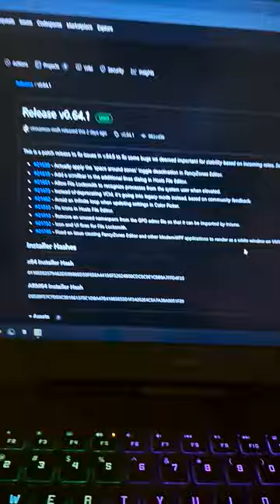Windows DLC?? | Microsoft Power Toys